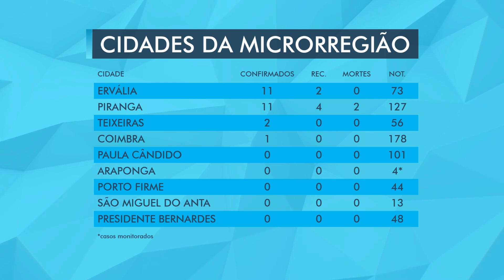Confira os números do Coronavírus na região - Viçosa Notícias (01/06/2020)